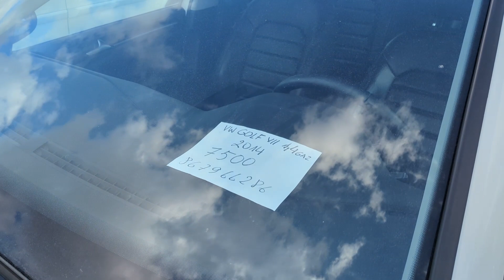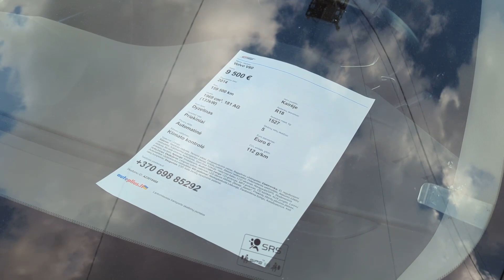Цены на автомобили в Литве, весна 2023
Литва город Паневежис, прошелся по авторынку, посмотрел цены на автомобили, показываю и вам.